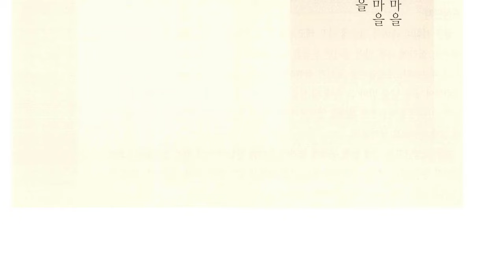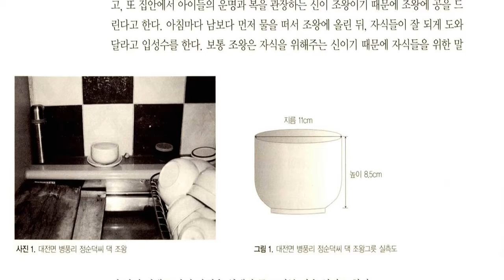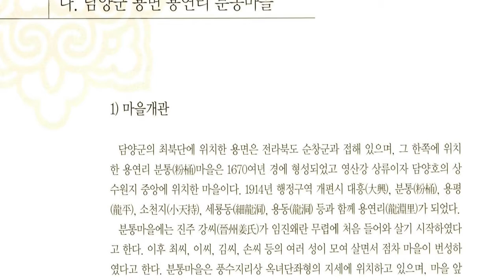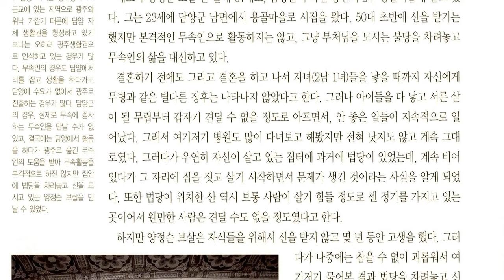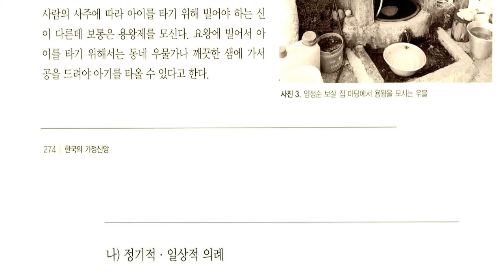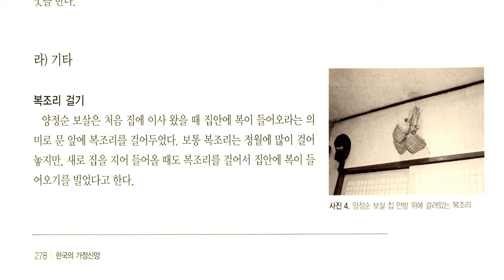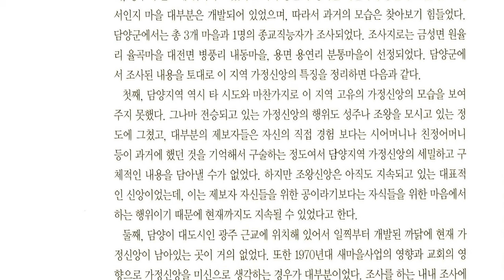한국의 가정신앙 전라남도, 담양군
전남 북부에 있는 군

면적 455.05 km2. 인구 5만 7,797명(1999). 동쪽은 곡성군, 서쪽은 장성군, 남쪽은 화순군과 광주광역시, 북쪽은 전북 순창군과 접한다.

담양군의 중앙은 영산강 상류의 지류인 용천(龍川)·담양천 ·증암천(甑岩川) 등 여러 지류가 흘러 비교적 비옥한 평야지대를 이루고, 북부는 노령산맥의 추월산(秋月山:731 m)·산성산(山城山:573 m)·광덕산(廣德山:584 m) 등의 산들이 전북과 경계를 이루며, 서쪽으로는 노령산맥의 지맥인 병풍산(屛風山:822 m) 등이 솟아 있다.

남동쪽에는 국수봉(國守峰:558 m)·무등산(無等山:1,187 m)의 여맥들이 솟아 있으며, 남서쪽은 전남평야와 연속하므로 분지상(盆地狀)의 지형을 이루고 있다.

대륙성기후로 한서의 차가 크며, 연평균기온은 12.5 ℃, 1월 평균기온은 －1.5 ℃, 8월 평균기온 26.5 ℃ 이고, 연강수량은 1,290 mm 내외로 다우지(多雨地)를 이룬다.